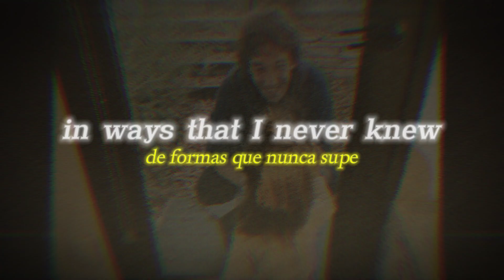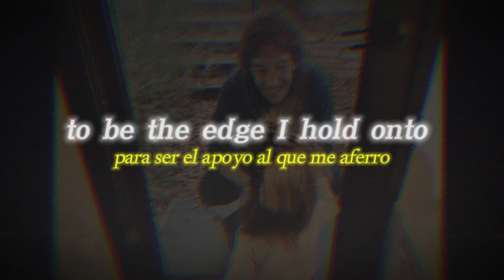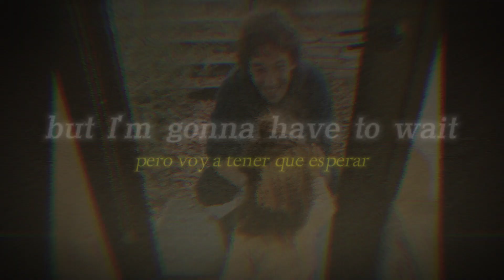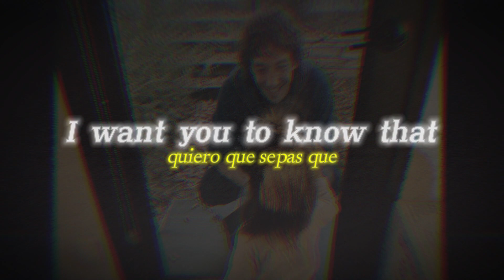Albert Hammond Jr - Libertude (Subtitulada en español - Lyrics)